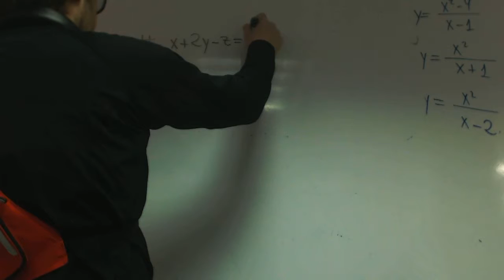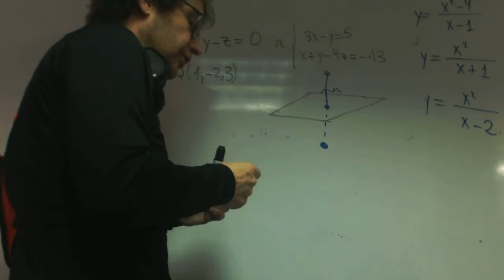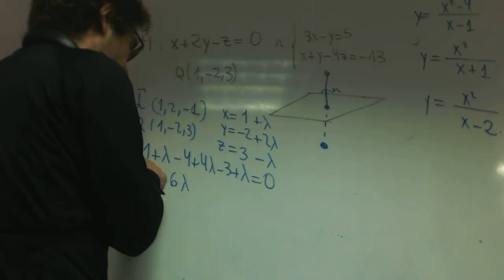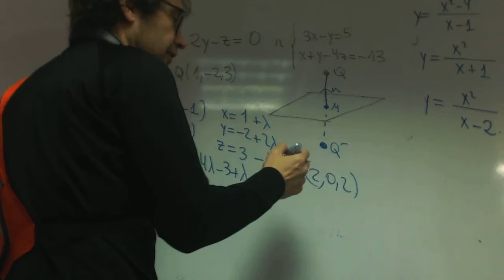Punto simétrico con respecto a un plano Rafa Matematicas 2 Bachillerato Academia Usero Estepona